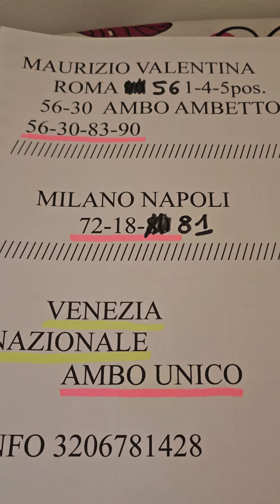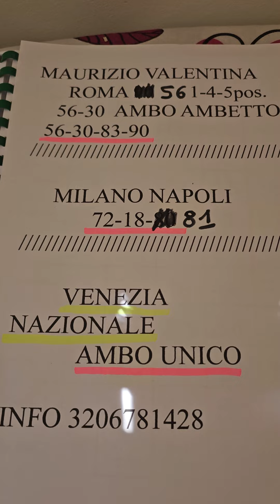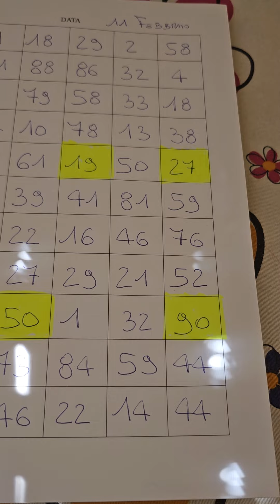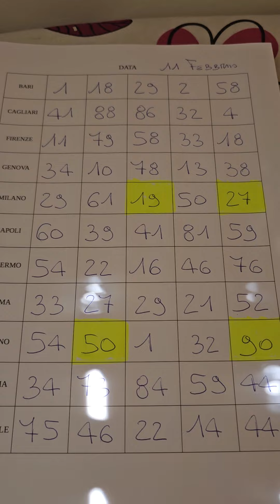VAMOSSSS CON IL PROSSIMO 90